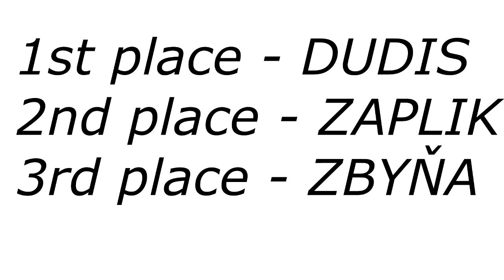Best combinations of CSVC 3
Best combinations of Czech and Slovak video contest 3
Featured freestylers: Patrik Kundrát,Petr Zapletal,Dušan Kuchařík,Jakub Nekuda,Zbyněk Sobotka